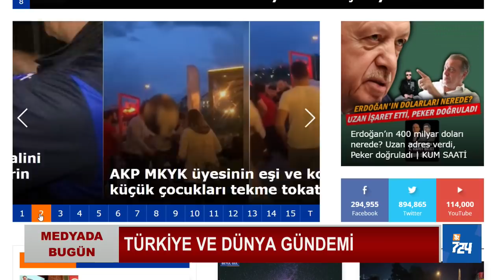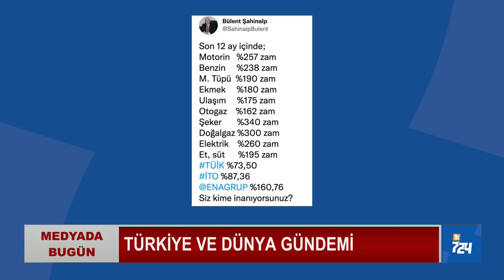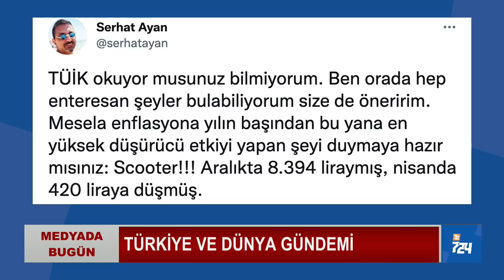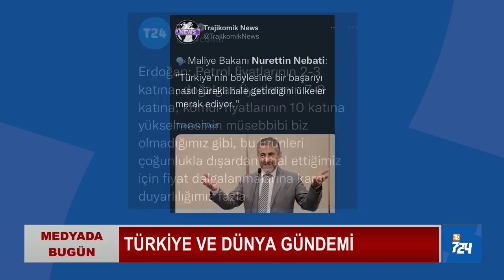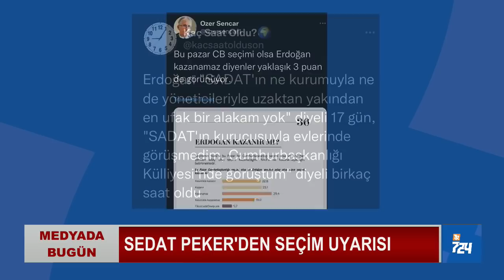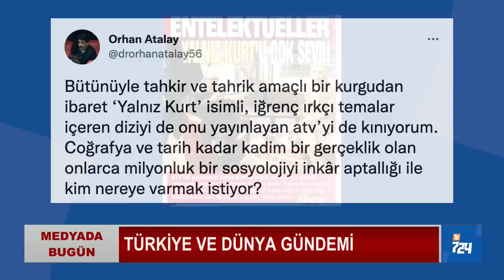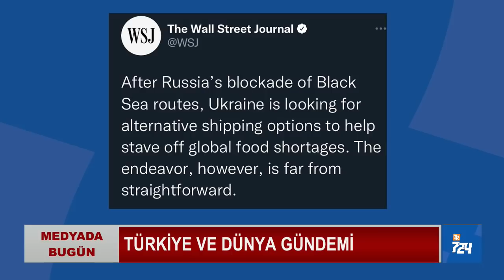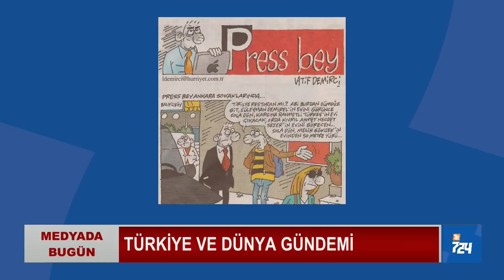Sedat Peker o gece için uyardı; 'Tecrübe konuşuyor, inanın' | MEDYADA BUGÜN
Daha önce iktidarın yapacağı her türlü tahrik karşısında yine de sokağa çıkılmaması yönünde çağrıda bulunan Sedat Peker seçimi kaybeden AKP’nin iktidarı terk etmeyeceği yönünde duyumlar aldığını belirterek vatandaşlara ‘evinize dönmeyin’ dedi.

Erdoğan seçim ulufelerine başladı
Çin modeli 6 ayda çöktü
TÜİK şeffaflık için sepeti gizlemiş!
'Zulmün sorumlusu iktidardır'
Yalnız Kurt arsızlığı